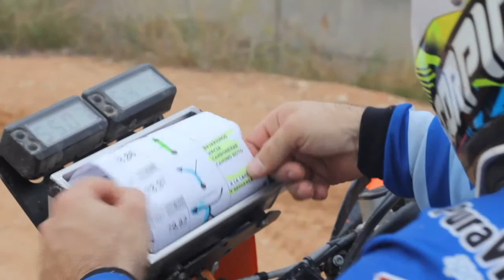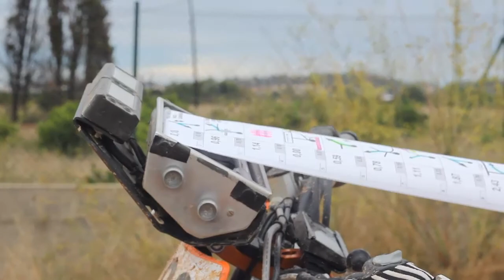Un diabetico en el Dakar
Hoy os traigo un video de Dani Albero, un piloto de Raids que su sueño es correr el Rally Dakar.
Os recomiendo visitar su blog donde poderis encontrar toda la informacion sobre el, palmares, carreras, proyecto Dakar, etc...
Mucha suerte Dani por que te la mereces, espero poder verte correr el Dakar y que puedas terminarlo.Gassss amigo.

"Vídeos cedidos por el equipo audiovisual de la Coctelera 3.0, de LlosaFM. . Jordi Company, 2016".